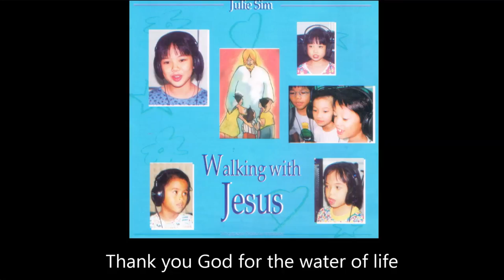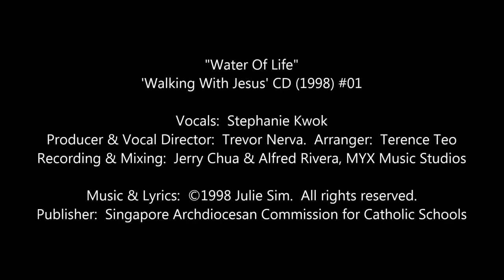“Water Of Life” [‘Walking With Jesus’ CD 1998 #01]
Vocals:  Stephanie Kwok.
Producer & Vocal Director:  Trevor Nerva.  Arranger:  Terence Teo
Publisher:  Singapore Pastoral Institute, 1998. (now Archdiocesan Commission for Catholic Schools)

PART OF THE ‘WALKING WITH JESUS’ RELIGIOUS EDUCATION FOR PRIMARY SCHOOLS SERIES comprising Teacher’s Manuals, Students Workbooks, music CDs & music scores published by the Singapore Archdiocesan Commission for Catholic Schools, ACCS

[Note:  I am not receiving any royalties from ACCS for the use of these songs, or from the sale of the CDs.  I simply wish to make known the good work they do in educating our children.  Please support their work.]

LYRICS:

Chorus:
Thank you God for the water of life,
Water of life can make me clean,
Water of life can heal me.

I thought nothing could cure my sickness,
I thought no one could make me well,
But now I know there’s one true Lord,
And he is the water of life.

Repeat chorus

TRACKLIST:
01  Water Of Life (Stephanie Kwok)
02  Exodus – Moses Crosses The Sea Of Reeds (Trevor Nerva, Stephanie Kwok & Children’s Choir I)
03  The Sign Of The Rainbow (Wendy Chua)
04  Wash Away (Trevor Nerva, Benedict Soh, Gayle Nerva & Children’s Choir I)
05  Michael Row Your Boat (Children’s Choir I)
06  The Woman At The Well (Wendy Chua, Trevor Nerva & Stephanie Kwok)
07  I Promise You (Trevor Nerva & Children’s Choir I)
08  Drip, Drop (Stephanie Kwok & Children’s Choir I)
09  I Can Sail (Stephanie Kwok & Children’s Choir I)
10  We Dare To Share ( Wendy Louis & Trevor Nerva)
11  Five Little Loaves (Benedict Soh)
12  Forgive & Forget (Michelle Tham & Children’s Choir II)
13  All Folks Are Equal (Trevor Nerva & Children’s Choir I)
14  You Are My People (Benedict Soh, Gayle Nerva, Trevor Nerva & Children’s Choir I)
15  Get Up And Walk (Trevor Nerva)
16  Stop! (Trevor Nerva & Children’s Choir I)
17  Jesus Was His Name (Trevor Nerva & Children’s Choir II)
18  O, When My Friend (Children’s Choir II)
19  Who’s Afraid? (Children’s Choir II)
20  See What The Lord Can Do (Michelle Tham & Trevor Nerva)
21  O, Abraham! (Michelle Tham, Trevor Nerva & Children’s Choir II)

Children’s Choir I:  Benjamin Lee, Gayle Nerva, Benedict Nerva, Benedict Soh & Jessica Yeo
Children’s Choir II:  Naomi Chan, Thea Chan, Zoa Chan, Michael Leong & Pamela Tan